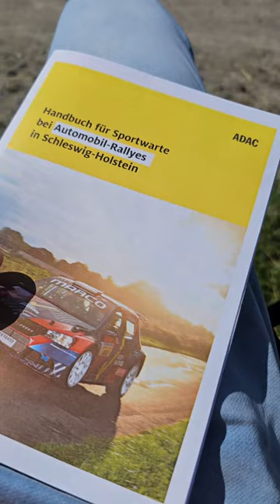Holstein Rallye 2023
Wir haben die Holstein Rallye besucht, ist auf jedenfall sehenswert.